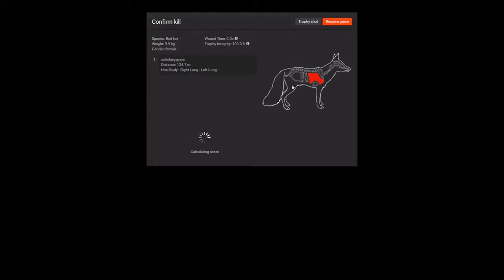theHunter Classic - Red Fox Double Kill - Bushrangers Run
Donate In this old clip, i managed to kill two red fox, that came in to one call, or is it 2 red foxes?...anyhow, Hope you enjoy the video, like, share n subscribe! Happy Hunting!

Bushrangers Run

Reserve inspired by: Australia
Season: Summer
A Bushranger is an Australian outlaw/bandit, often held in high esteem and considered iconic to Australia, and a run is the path drovers take their cattle when migrating the herd. The name was an anonymous suggestion and was deemed appropriate for the EHR.

The red fox is the largest of the true foxes and one of the most widely distributed members of the order Carnivora, being present across the entire Northern Hemisphere from the Arctic Circle to North Africa, North America and Eurasia. Wikipedia

Mass: 4.9 – 31 lbs (Adult)

Scientific name: Vulpes vulpes

Lifespan: 2 – 5 years (In the wild)

Height: 14 – 20 in. (Adult, At Shoulder)

Trophic level: Omnivorous

Conservation status: Least Concern (Population stable) Encyclopedia of Life

Did you know: It has white fur under its neck and on its chest.